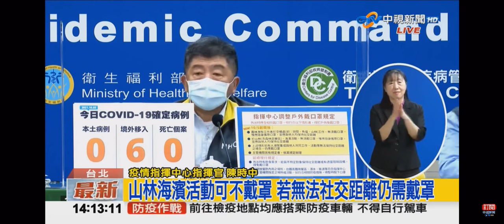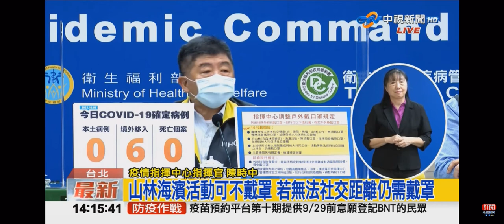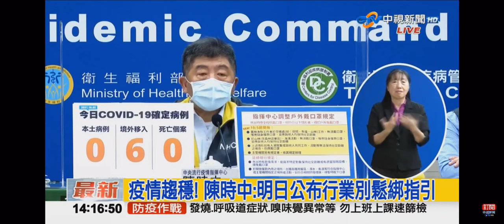2021-10-03中視1400即時新聞現場-新增6例境外移入病例 指揮中心記者說明